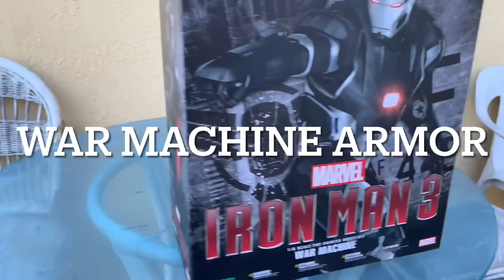IRONMAN WAR MACHINE I kotobukiya artfx 1/6 scale I Kalye.Net